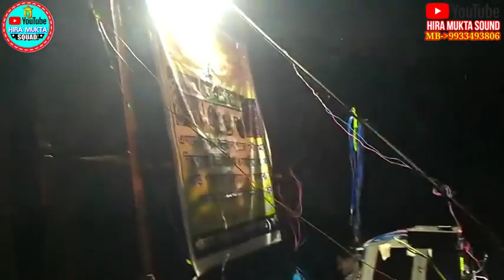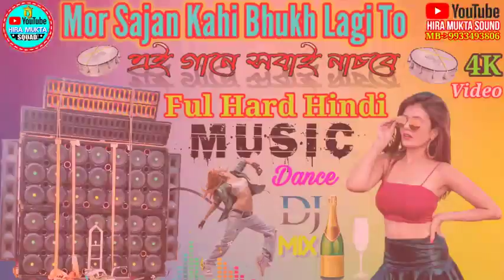uima uima ui dj